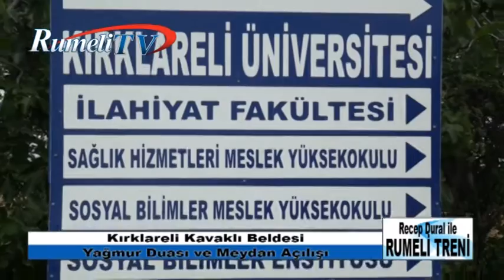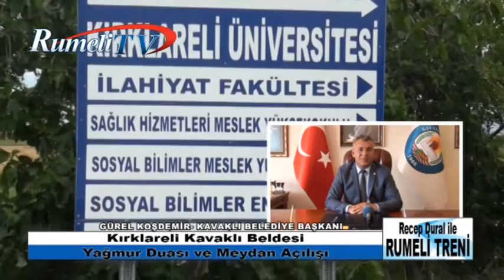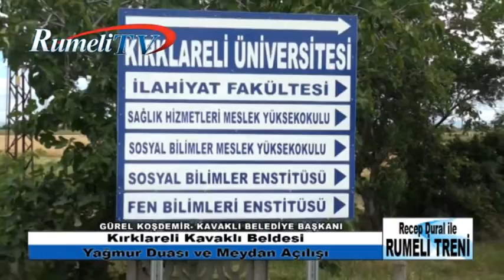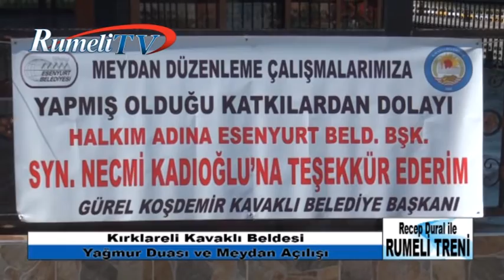Kırklareli Kavaklı Beldesi -RUMELİ TV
Kırklareli Kavaklı Beldesi Tanıtımı ve Meydan Açılışı Recep Dural ile RUMELİ TV ekranlarında yayınlandı.